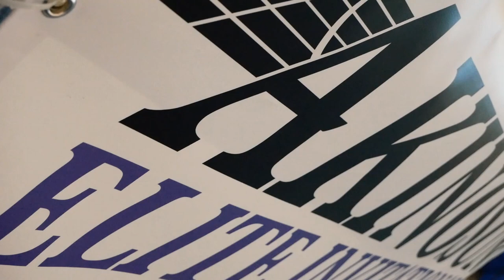Morolake Akinosun's Elite Invitational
Morolake Akinosun's Elite Invitational | MileSplitIL

Location: Dr. Conrad Worrill Track & Field Center

A film made by Thaliya Martinez